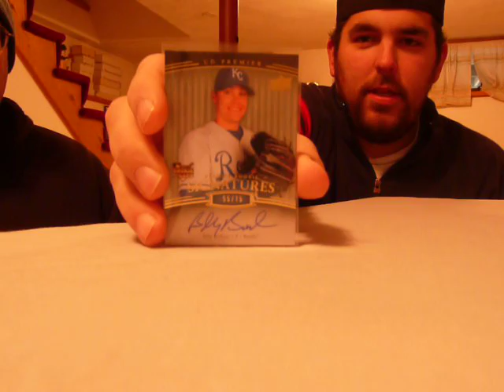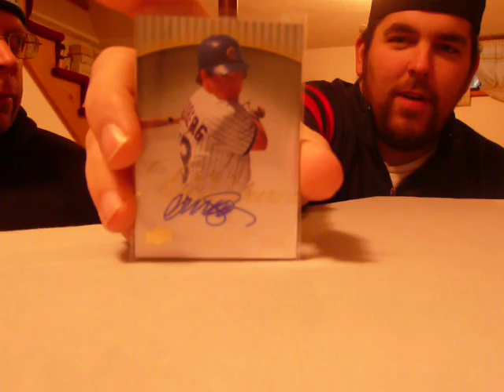2008 UD Premier 5 Box Case Break Part 1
This is a recap! Ran out of room on camera.

All Cards will be on Ebay by 12/20  NICNOLTE1969